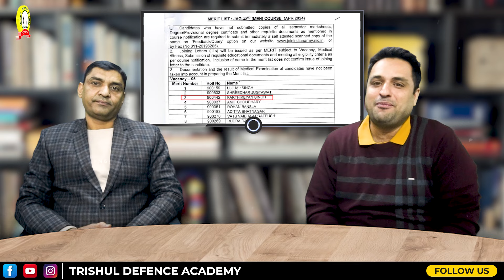JAG 32 Merit List Out | All India JAG 32 Merit List | JAG 32 Selections | Best SSB Coaching in India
JAG 32 All India Merit List Out | Direct Entry | JAG 32 Cut-off Marks | SSB Interview Coaching in India

Trishul Defence Academy, जिसने Online Preparation करवाकर Indian Armed Forces में Best Selections दिए है, अब आपके लिए लेकर आये है Online Courses...

तो दीजिये अपने Officer बनने के सपने को नयी उडान और Download करिये India की Best Defence Coaching App - "Trishul Defence Academy"

Features:
🎯Daily Live Classes
🎯Video Lectures
🎯Online Test Series
🎯Daily Quiz
🎯PDF Notes
🎯Defence Updates